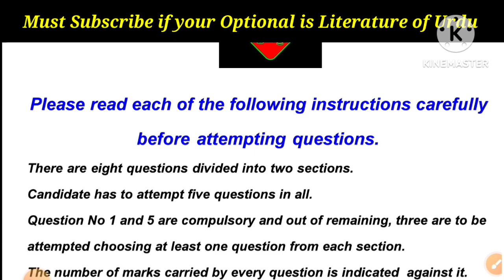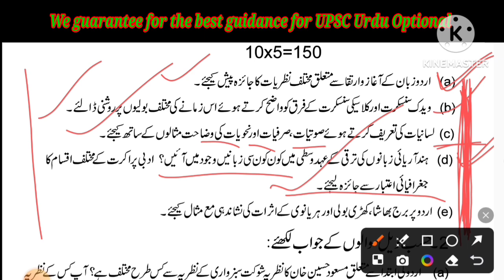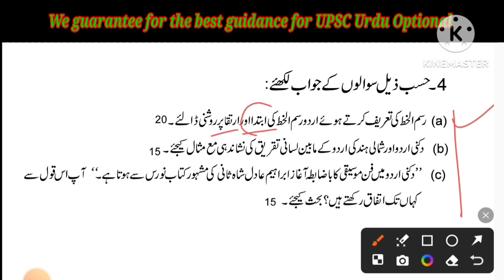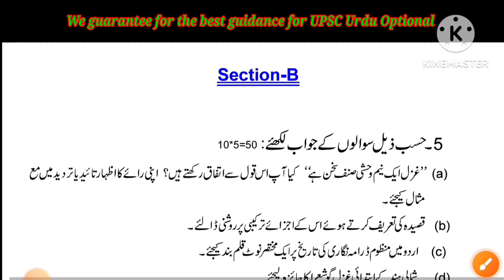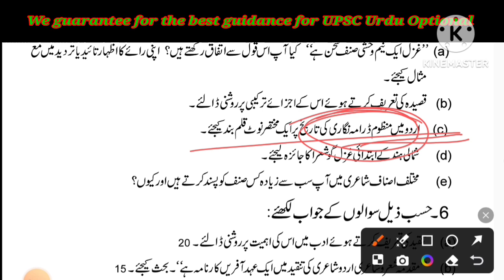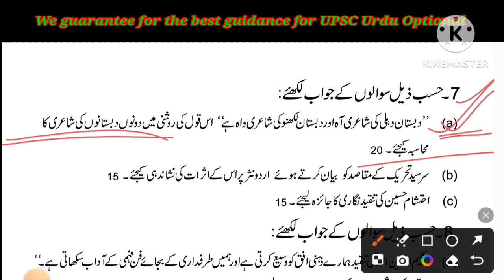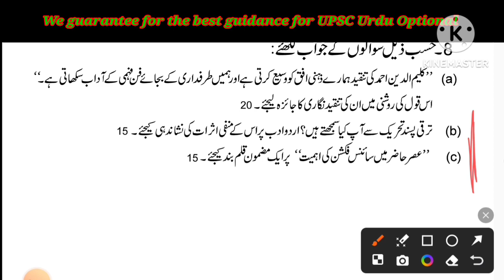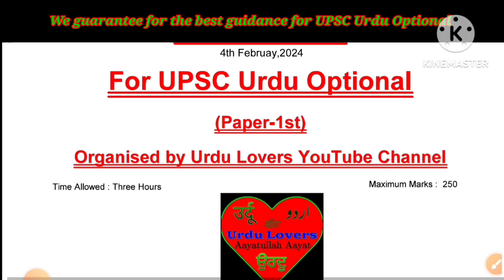Question Paper of Mock Test Paper-1st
BOARD OF DIRECTORS:
1. Prof. N. Rahmani, Ex-Dean, DU
2. Prof. T. A. Khan, Ex-Head, DU
3. Dr. S. T. Hussain, JMI